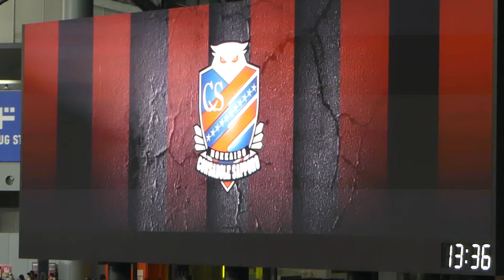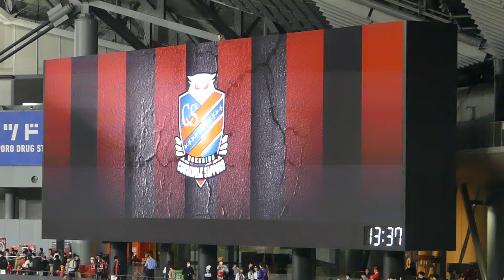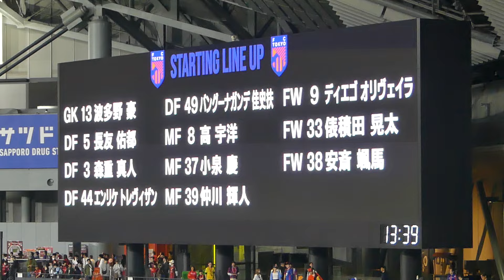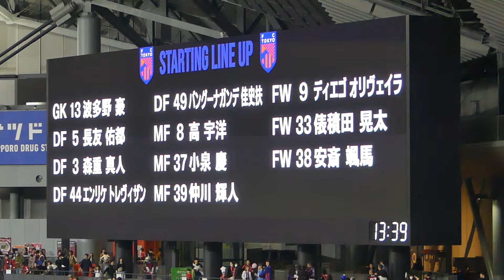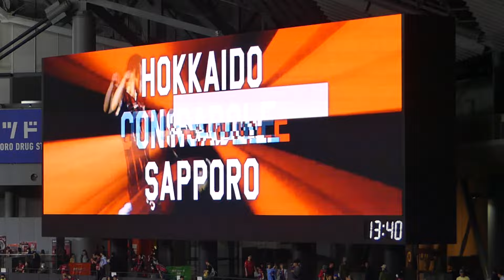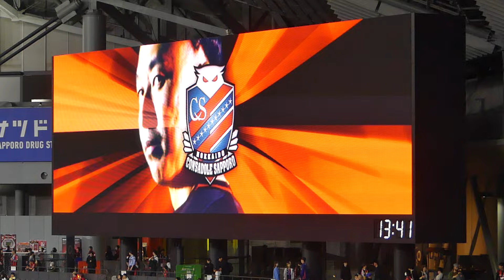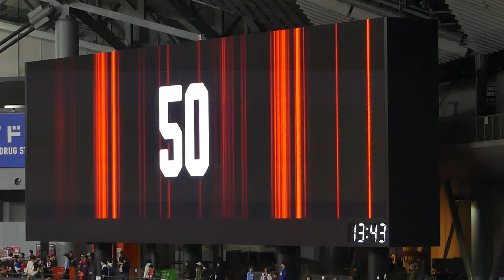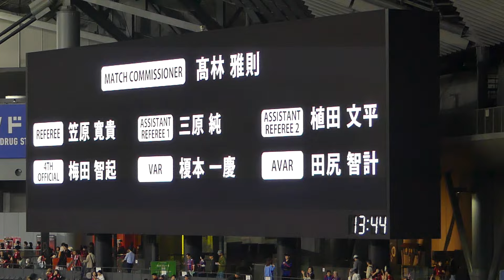白井康介に拍手👏両チームメンバー発表🔥北海道コンサドーレ札幌🆚FC東京2024.5.6J1🏟️札幌ドーム